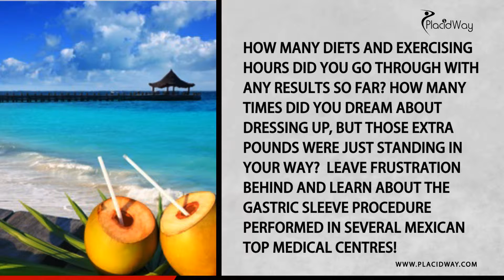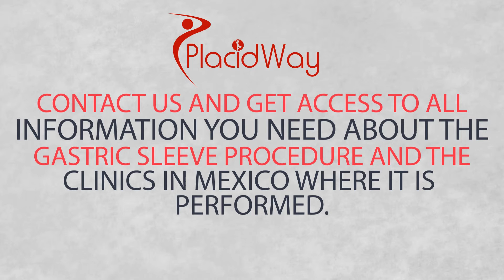Top Gastric Sleeve Surgery in Mexico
Top Gastric Sleeve Surgery in Mexico - Gastric Sleeve procedures are effective and safe for patients with high-risk and high BMI (body mass index) ranges. In many cases, this surgical procedure allows patients to lose 100 pounds or more, which helps to improve health and reduce medical issues that result from obesity, such as diabetes, high cholesterol, heart disease, as well as lack of mobility and quality of life.

Mexico provides innovative weight-loss surgeries and treatments for your unique weight-loss goals. Safety is also top priority at the best  Mexican weight loss centers, so patients can feel safe coming here for top medical care. Their trusted, certified, and experienced weight loss specialists provide obese patients with the encouragement, support, and comprehensive care they need to feel confident and lose weight.

Helpful tags: gastric sleeve cost in Mexico,gastric sleeve procedure in Mexico,gastric sleeve reviews,gastric sleeve recovery,gastric sleeve weight loss,gastric sleeve surgery abroad,medical tourism Mexico,gastric sleeve and diabetes,gastric sleeve bypass